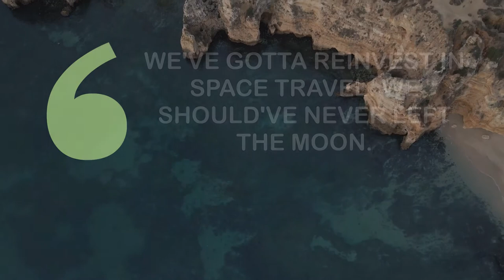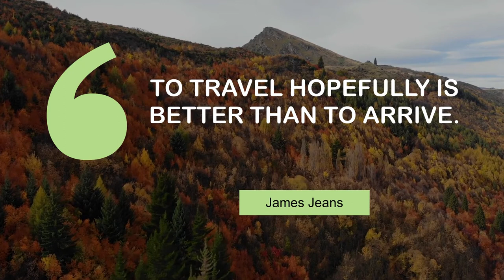Thoughts of Popular People on Travel | @MyMotivationMantra | Your Motivation Dose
Popular Quotes on Travel | Daily Motivation Dose

00:00 We've gotta reinvest in space travel. We should've never left the moon. - Ray Bradbury
00:26 The joy is in the work. The travel is the dues you pay. - Ann Reinking
00:45 My bucket list tends to relate to travel or eating. - Elijah Wood
01:03 The best way to travel abroad is to live with the locals. - Zach Braff
01:22 To travel hopefully is better than to arrive. - James Jeans

1 - Top View of Amazing Sandstone Cliffs
2 - Tel Aviv drone view
3 - Peninsula
4 - Rocky landscape in Salta
5 - Trees in New Zealand